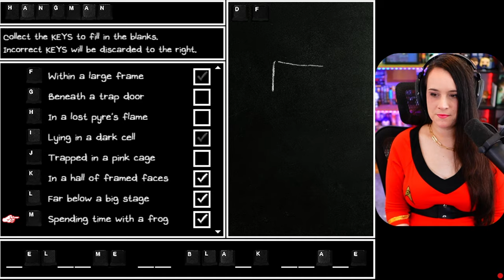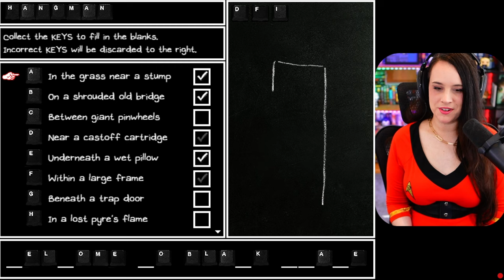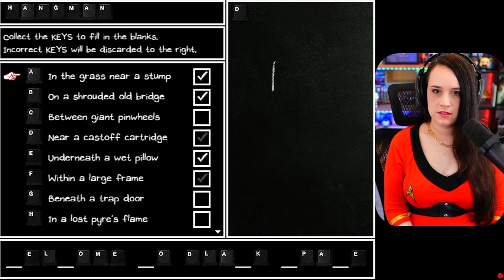Last Resort and Mr. Jawsum! // OMORI first playthrough! // Part 13